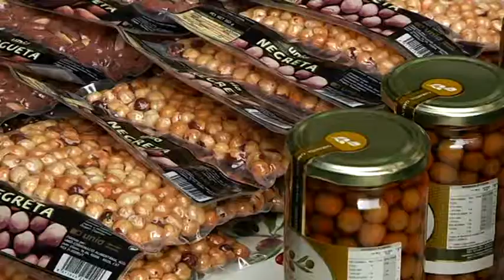Valls espera més de 100.000 visitants en una Firagost amb més de 350 expositors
Valls espera més de 100.000 visitants en una Firagost amb més de 350 expositors. Es tracta de l'edició número 63 de la fira del camp català que omple ja molts dels carrers de productes del territori i d'activitats diverses.